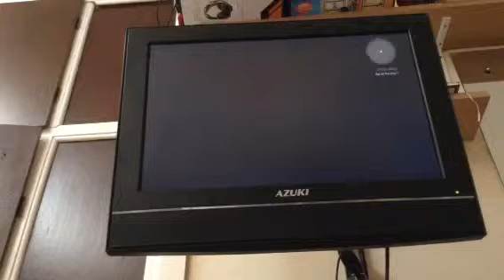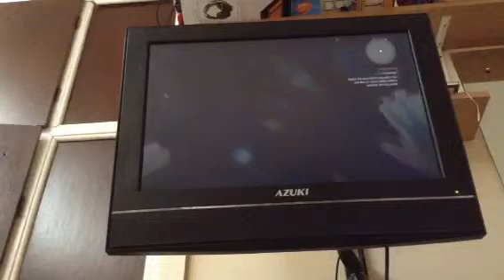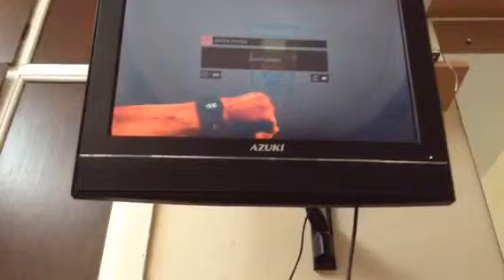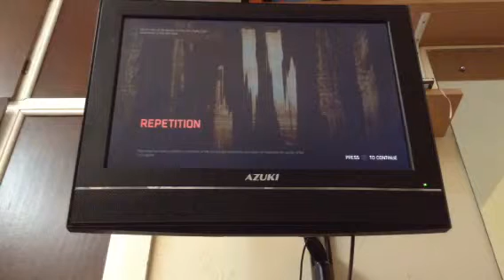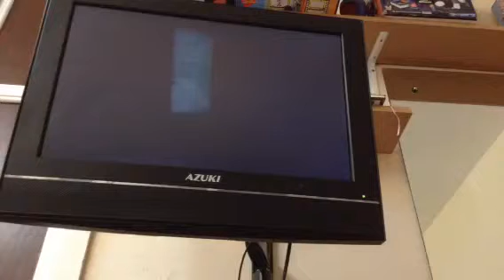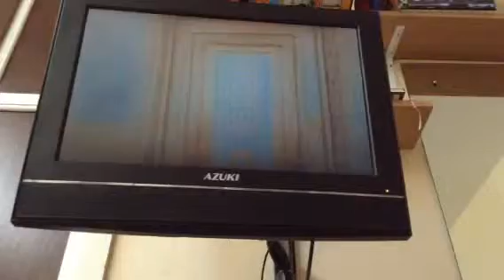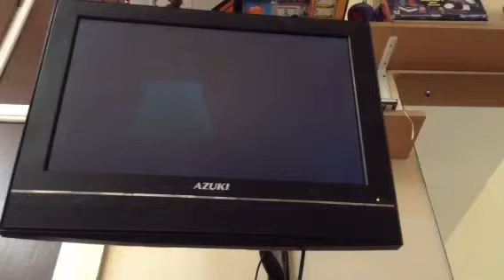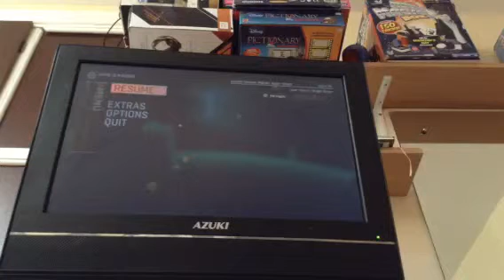Darkness looms. Dying light community maps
Locked in a house with scary teddy bears? Me too in this episode of dying light